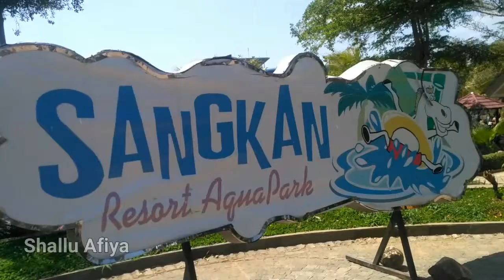Liburan Seru | Berenang dan Main Air di Sangkan Park Kuningan | Liburan Anak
Shallu Belajar Berenang dan Main Air di Sangkan Park Kuningan Jawa Barat.